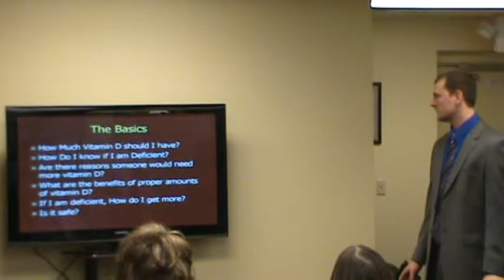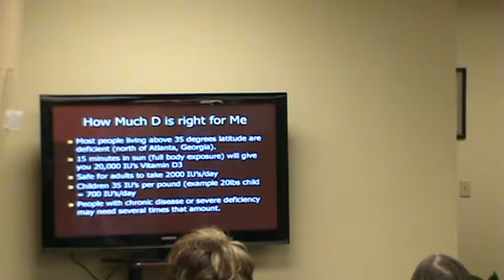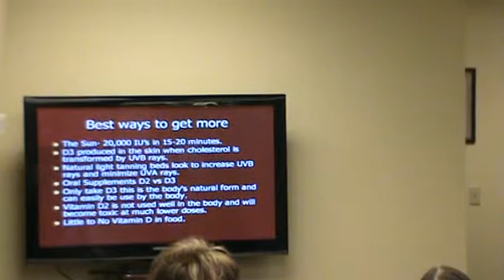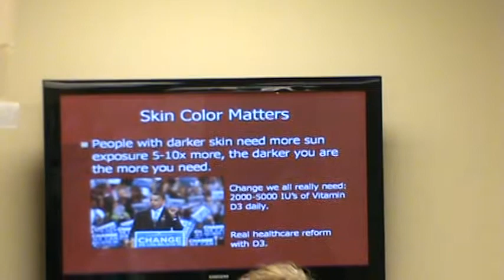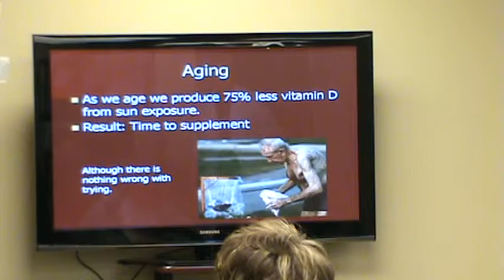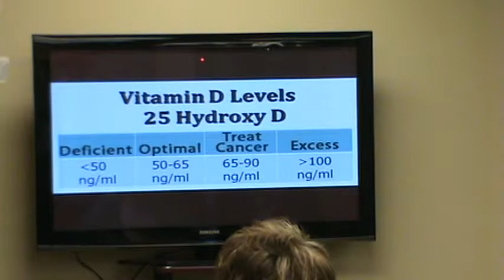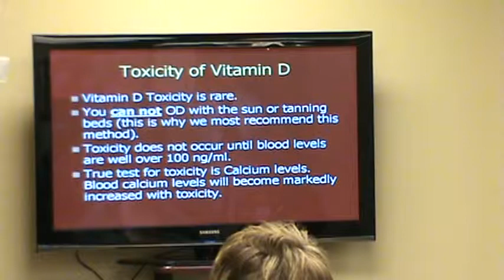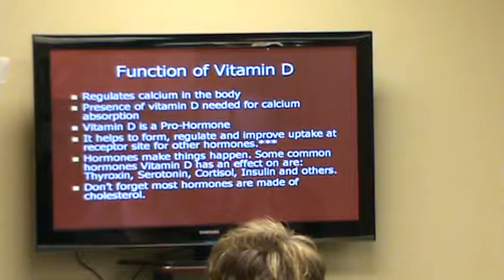Vitamin D (1 of 7).mpg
Dr. Kenneth McLeod discusses the benefits of vitamin D. How proper amounts of vitamin D may help the improvement of many disease processes like heart disease, diabetes, auto-immune disease, obesity, osteoperosis, and many others(part 1 of 7)